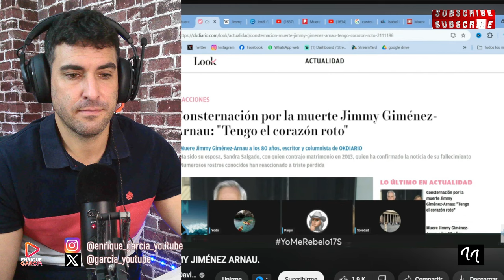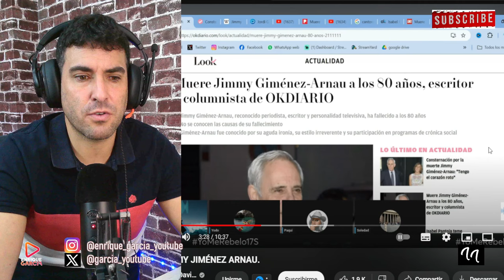COLABORADORA DE ANTONIO DAVID LLAMA `MALA PERSONA´ A JIMMY GIMÉNEZ ARNAU, EN PLENO DIRECTO